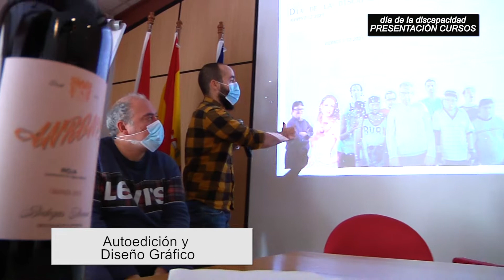Actividades realizadas en el CRMF de Lardero con motivo del día de la Discapacidad de 2021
Vídeo realizado por el Curso de Imagen del CRMF de Lardero sobre las actividades realizadas en el Centro durante el Día de la Discapacidad 2021